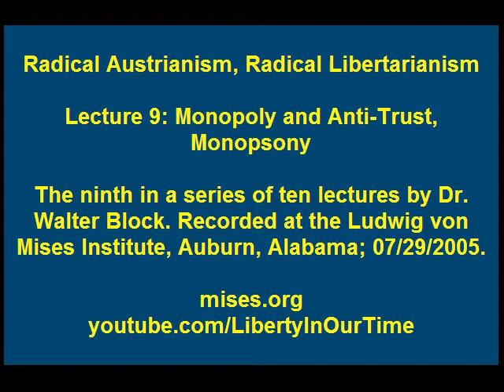Radical Austrianism, Radical Libertarianism | Lecture 9: Monopoly and Anti-Trust, Monopsony